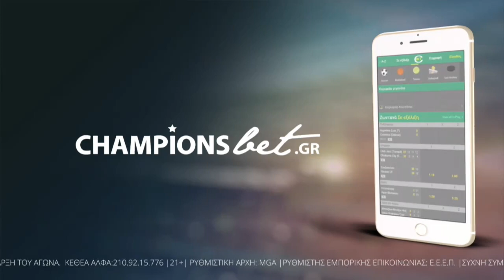Μπατίστα: Ήμασταν καλύτεροι από τον Πανναξιακό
Ικανοποιημένος παρουσιάστηκε ο προπονητής του Εθνικού Πειραιά, Ντανιέλ Μπατίστα μετά τη νίκη της ομάδας του επί του Πανναξιακού με 2-1.
Αυτό αποτυπώνεται και στις δηλώσεις που παραχώρησε με τη λήξη του αγώνα όπου και τόνισε.